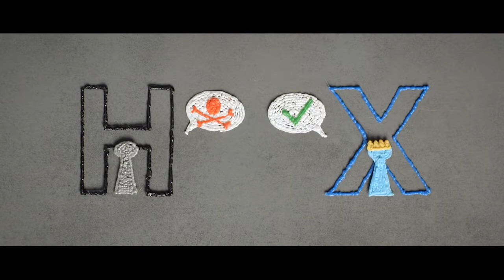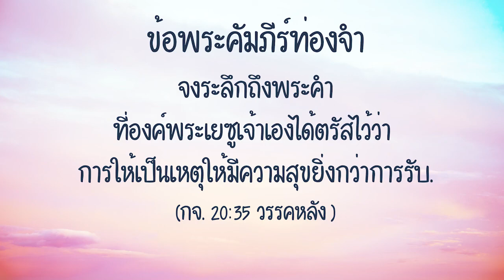หมู่พลังชีวิตยุวชน Ep.49: เอศเธระ (อธร.1-10)